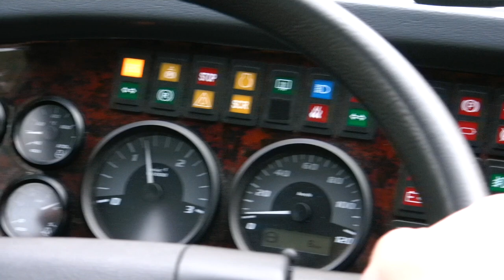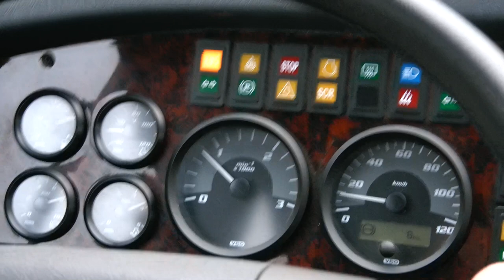Lekcja 2b Dynamiczne ruszanie autobusem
Ten sposób ruszania dobrze sprawdza się, kiedy włączamy się do ruchu i mamy na to mało czasu, co zmusza nas do dynamicznego ruszenia z miejsca. Jeśli chcesz rozpocząć kurs na prawo jazdy zadzwoń pod 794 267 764 do Krzysztofa Dąbrowskiego. Po więcej informacji zapraszam na mojego bloga